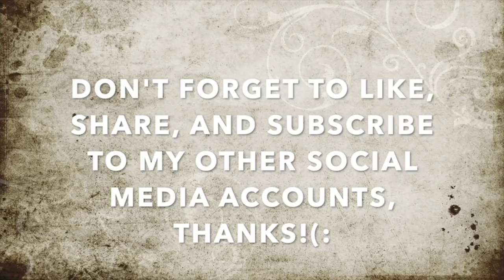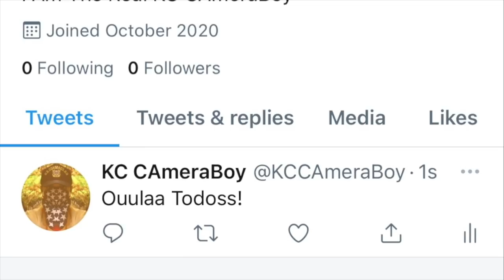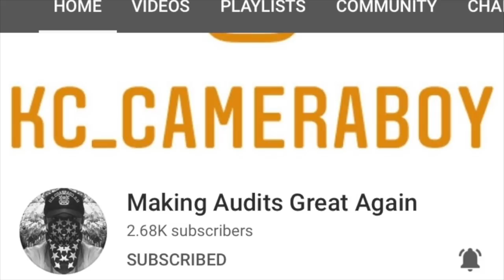Crazy Karen Comes Out Screaming Demanding a Court For Filming Her In Public-1st Amendment Audit